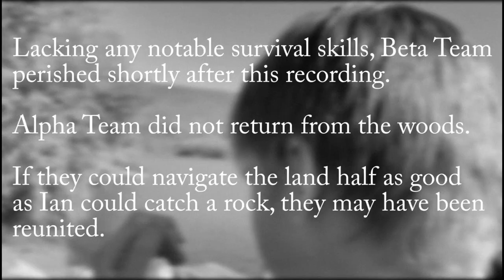One Of The Craziest Things We've Ever Done! Cliff Jumping W/ The Boys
The Reel is a group of high school friends just tryna live life like a movie.